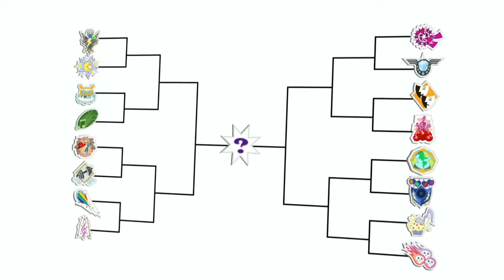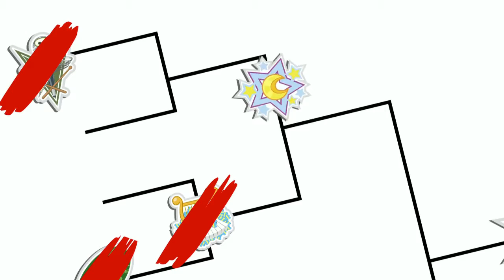MLP Equestria Girls Rainbow Rocks (Edited) ft. Yoga Lin “坏与更坏”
I have edited this video from VideoPad with my favourite song